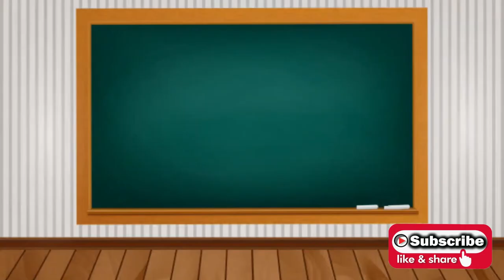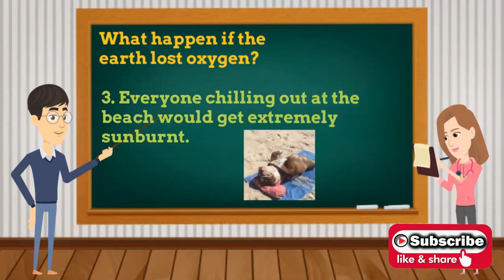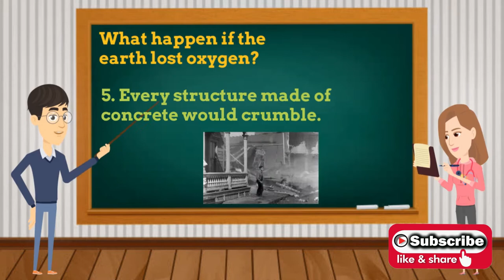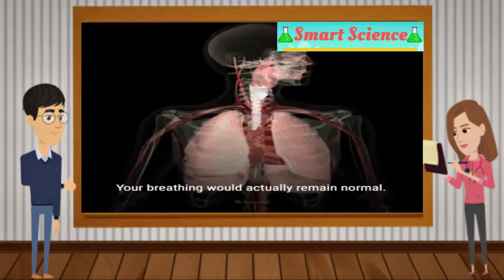What Would Happen if the Earth Lost Oxygen?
In just a seconds, the Earth would look completely different. Let's all find out what will happen if the earth lost oxygen.

Whatwouldhappeniftheearthlostoxygenfor5 seconds
lost oxygen